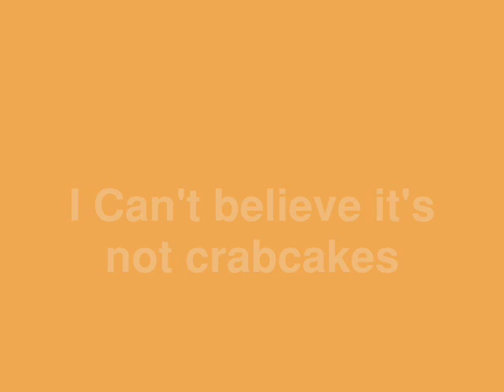desert 17 02 13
Pay and Play day in an Isuzu Trooper at Desert Offroad Mansfield